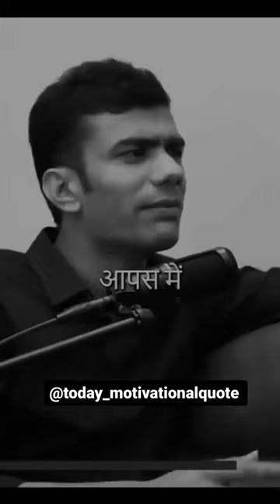motivational short video army lovers Surendra Kumar Yadav short training video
motivational video bhag Milkha bhag army lover Surendra Kumar Yadav trending video